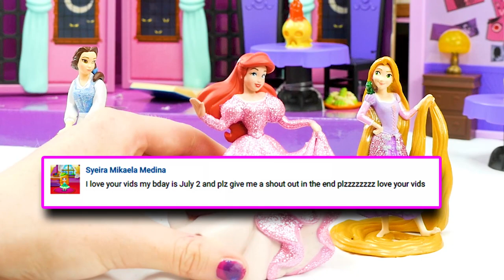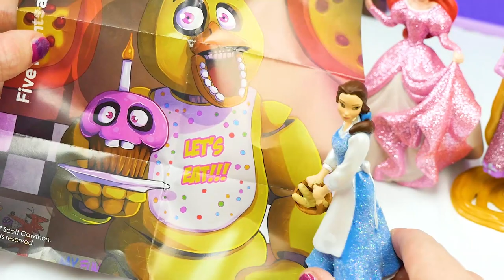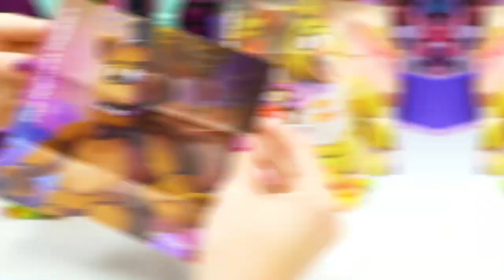Disney Princess Halloween Party with Rapunzel, Belle, Ariel and Spooky Blind Bags!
Disney Princess Halloween Party! Rapunzel, Belle, Ariel, Elsa and Tiana open Five Nights at Freddy's Blind Bags with candy and new toys! This 2018 kids toy video is perfect for children who love Five Night's At Freddy's and Disney Princess dolls!